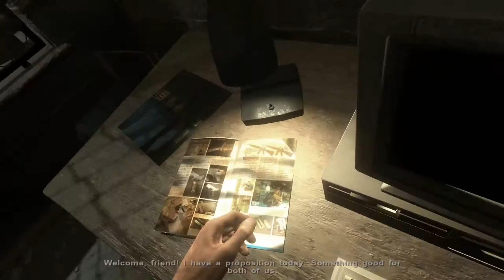Far Cry 2 Part - Part 24 PC Playthrough [HD]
You are a gun for hire, trapped in a war-torn African state, stricken with malaria and forced to make deals with corrupt warlords on both sides of the conflict in order to make this country your home.
You must identify and exploit your enemies' weaknesses, neutralizing their superior numbers and firepower with surprise, subversion, cunning and of course brute force.

Specs:
CPU: Intel(R) Core(TM) i7 CPU 950  @ 3.07GHz (8 CPUs), ~4.0GHz
GPU: NVIDIA GeForce GTX 660
RAM: 3x4GB 12288MB RAM 1600MHz